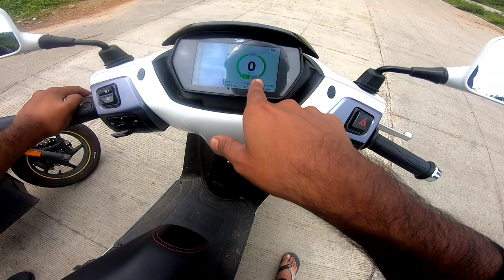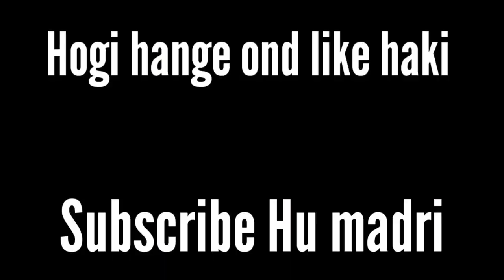TVS Iqube vs Ather 450x Drag Race | Electric vs Electric Drag Race | Top Speed🔥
Upi : mr350traveller@kotak